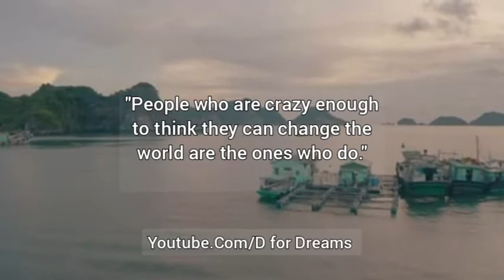Personal Growth Quotes. best quote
"People who are crazy enough to think they can change the world are the ones who do."